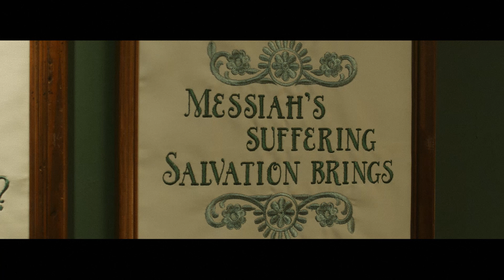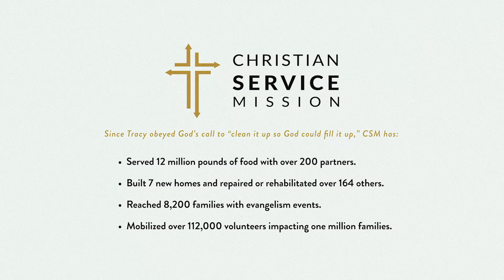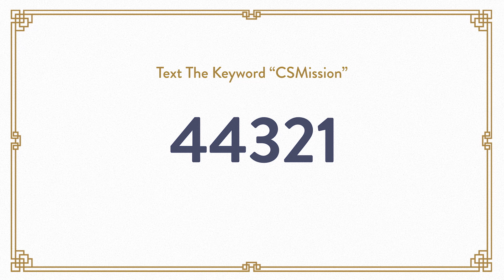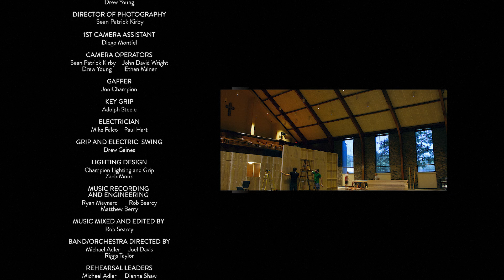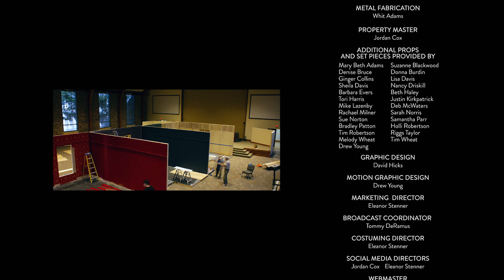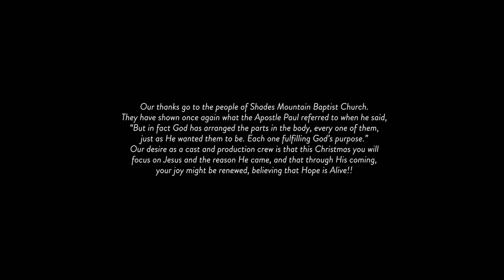Hope is Alive | On-Demand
"Hope is Alive" takes place at YOUR home, on YOUR television! Recording artists Drew and Ellie Holcomb join us for an hour-long Christmas special with all proceeds going to Christian Service Mission.

"Hope is Alive" brings together everything you love about Christmas … and we can’t wait to share it with you!